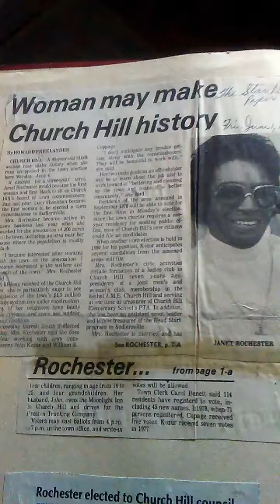Kennard HS Part 3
Interview with Rev Rochester